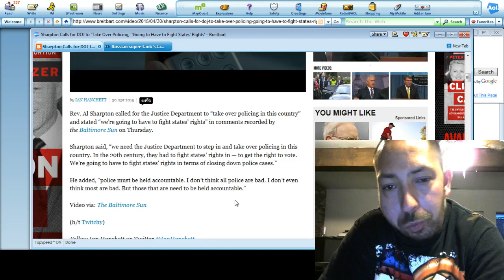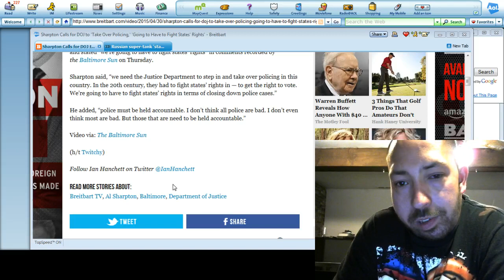Sharpton calls for DOJ takeover of all Police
In the midst where sharpton either believes or has been paid to believe that a federal government takeover of all policework would be beneficial he is now calling for a Federal Police State and with it a challenge to have to fight states rights.